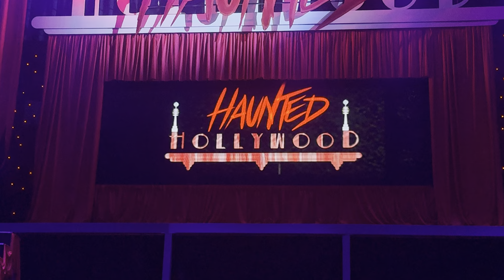SFFT - Haunted Hollywood (UPDATED!)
Extended intro & finale!